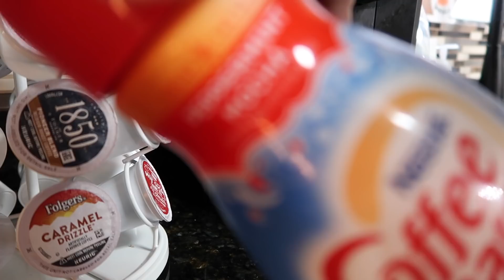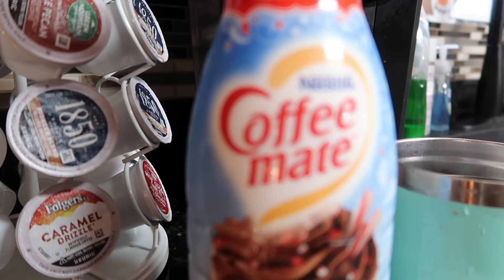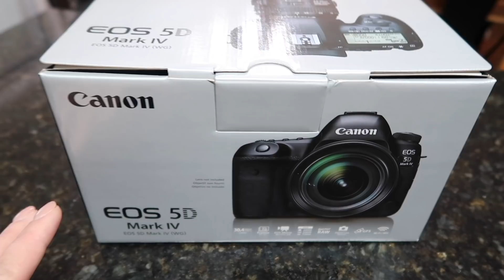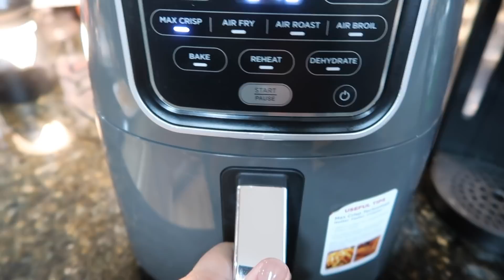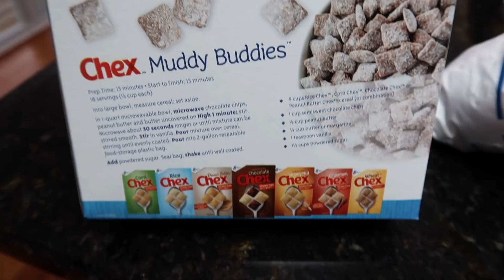DAY IN THE LIFE OF A LARGE FAMILY MOM || THIS IS A TRADITION EVERY YEAR || CHEX MUDDY BUDDIES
**FARMHOUSE FAMILY
Josh- Dad
Shasta- Mom
Millie - born 7/28/21

-Matthew 18:20

**AMAZON STORE FRONT

PRODUCTS WE USE:
*VLOGGING*